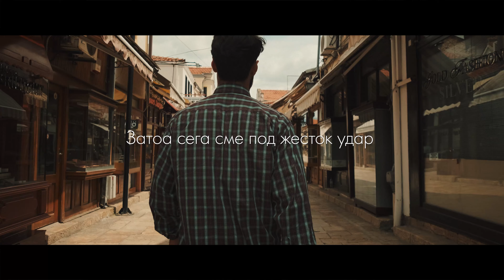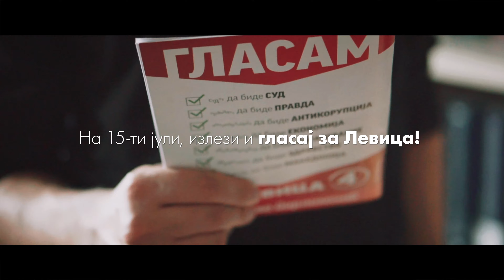ПРЕМИЕРА: Втор Официјален предизборен спот на ЛЕВИЦА за предвремените парламентарни избори 2020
PREMIERA Vtor Oficijalen predizboren spot LEVICA za predvremenite parlamentarni izbori 2020